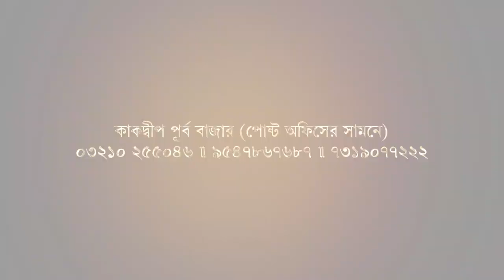নামখানা বিডিও অফিসের সামনে বিক্ষোভের আঁচ, ঘটনাস্থলে পুলিশ । Biswa Samachar